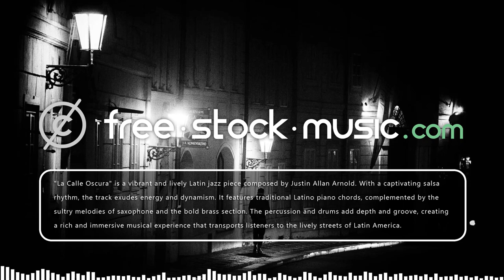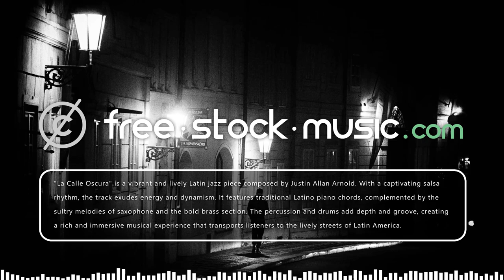La Calle Oscura by Justin Allan Arnold [ Latin Jazz / Salsa ] | free-stock-music.com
You are free to use “La Calle Oscura” music track (even for commercial purposes), but you must include the following in your video description (copy & paste):